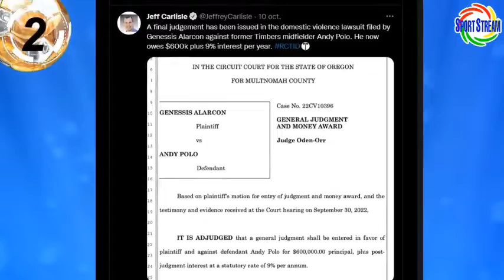SENTENCIADO ANDY POLO POR VIOLENCIA DOMESTICA?